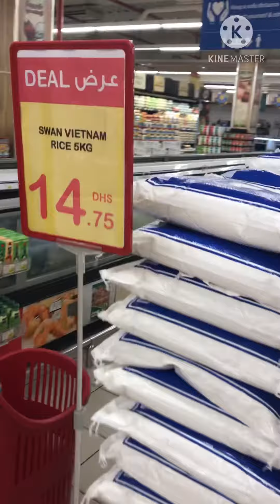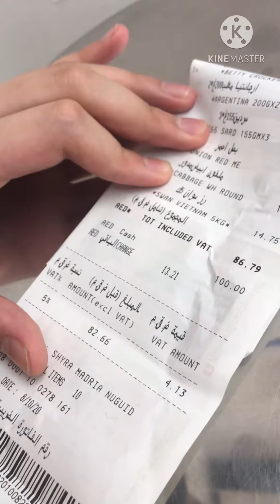Performance Task #2: Budgeting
You must know how to budget 👌🏼